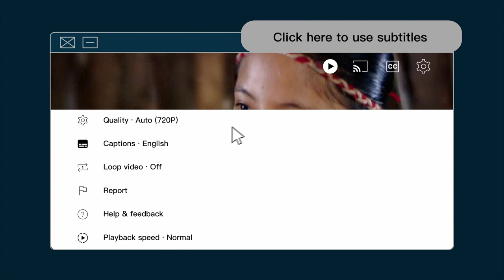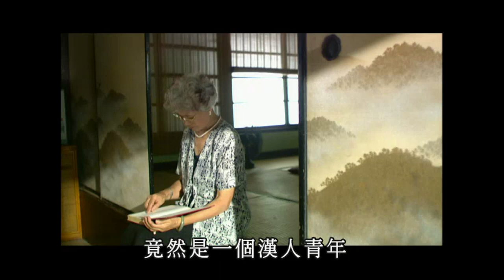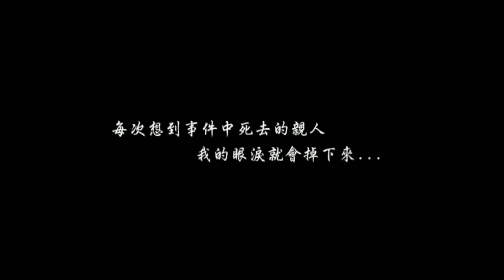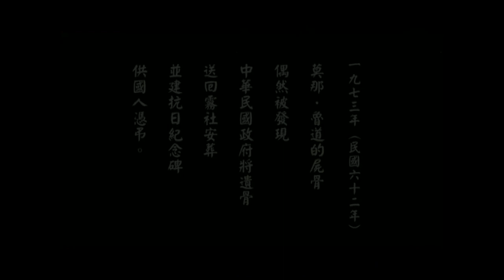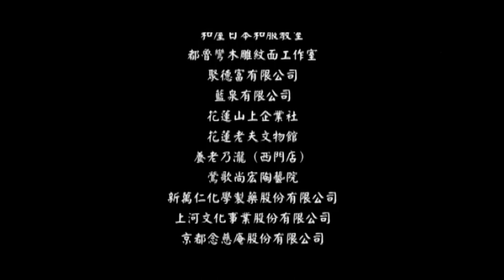Dana Sakura｜EP20｜1930 Musha Incident｜Tragic History of Indigenous Uprising in Colonial Taiwan｜霧社事件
Episode 20
On October 15, Hatsuko, along with 22 other women and 83 men from Kawanakajima village, are ordered to attend a surrender ceremony at the Noko-gun county office in Puli.

As soon as the Kawanakajima men enter the Noko-gun county office, they are surrounded by fully armed Japanese police officers and ushered into the venue. At the start of the surrender ceremony, the Noko-gun Governor reads out a “surrender” oath, after which Yamazaki takes out a pre-prepared list of suspected rebels and reads out their names one by one. A total of 23 tribespeople are arrested and thrown into the police department jail, where they are subjected to torture. Over several months, a total of 39 people die in jail. The official causes of death released by the Japanese are colitis, thiamine deficiency, and malaria.

In 1933, Mona Rudao’s bones are found by hunters in the mountains. His daughter Mahon is summoned from Kawanakajima to identify the body. Mahon finally lets out the emotions she has been suppressing all this time and bursts into tears. Mona Rudao’s remains are put on public display in Puli before being transferred to Taihoku Imperial University Medical School as a specimen. In 1973, Mona Rudao’s remains are moved by the Taiwanese government from National Taiwan University in Taipei back to his hometown of Musha for a proper burial, and a commemorative monument is erected in his honor.